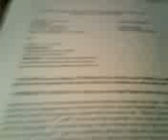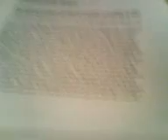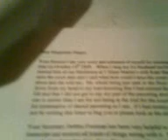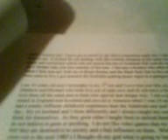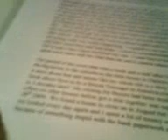This Is It! Last Chance to See my Son! Gaza Strip Bombed today!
This Is It My Last Chance to See my Son Gaza Strip Bombed today on Haiti Earthquake 3 week anniversary and Puppy Birthday January 12 2010 when they were born and devastation and global warming all wrapped up into one... Stop the War!  Stop the Hate!  PEACE and LOVE mate.